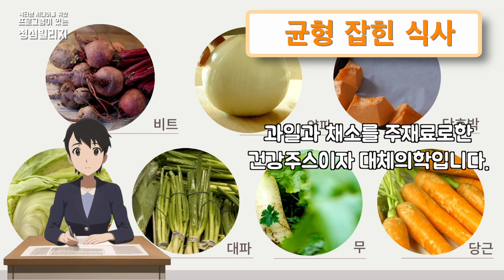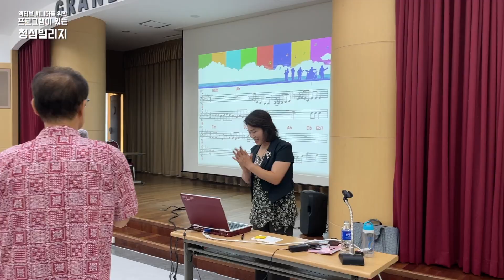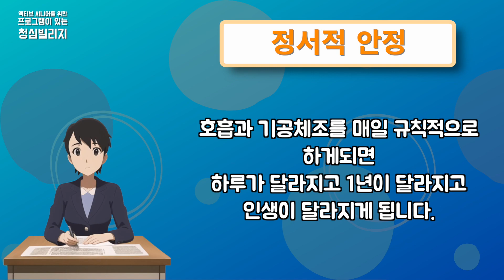액티브 시니어를 위한 프로그램이 있는 청심빌리지